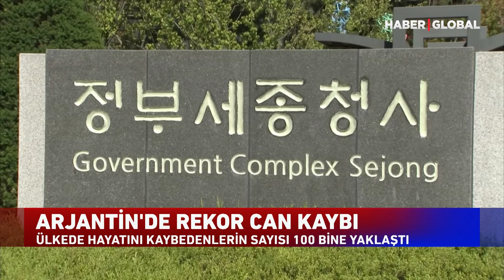Rusya'da 800 Kişi öldü! Putin'i Kahreden Haber!